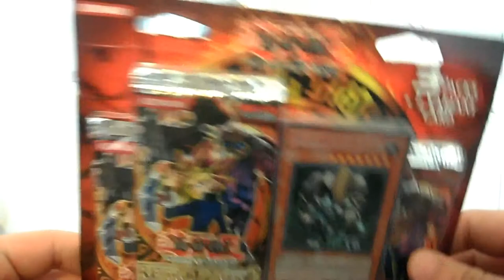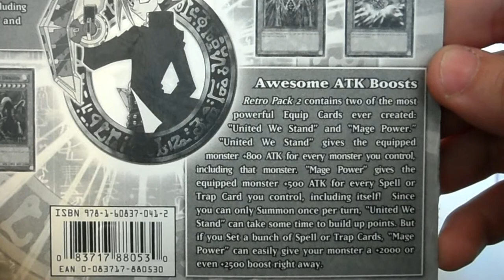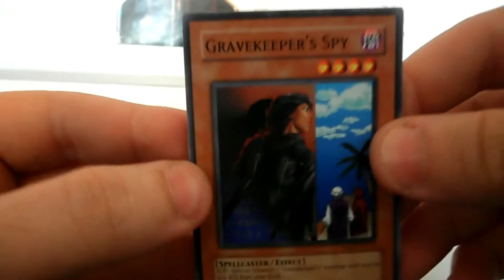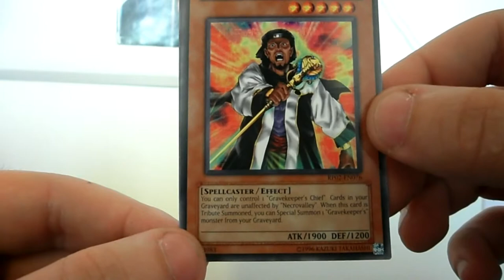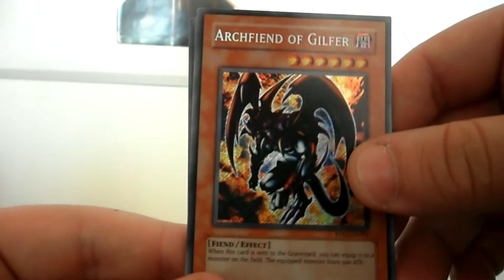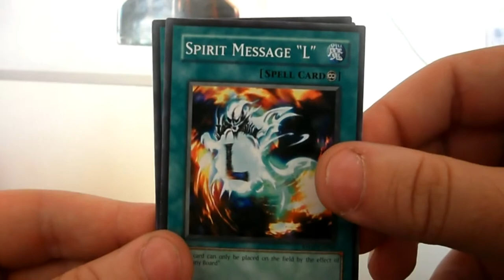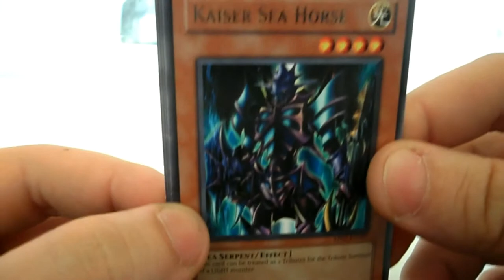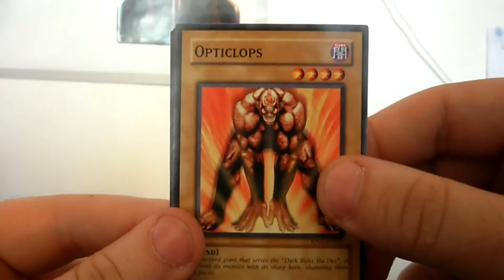Let's Open Yu-Gi-Oh! Retro Pack 2 Booster Packs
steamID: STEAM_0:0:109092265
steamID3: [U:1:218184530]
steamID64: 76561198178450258